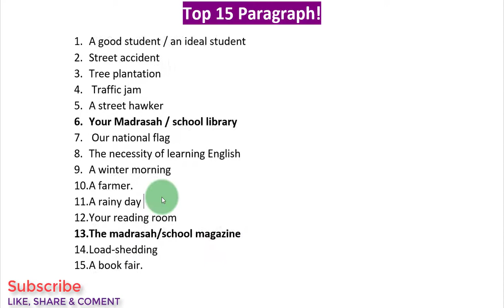Top 15 ! Paragraph For JSC Exam 2020 😳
JSC & JDC Exam Suggestion 2020🤔 Seen Passage English 1st Paper